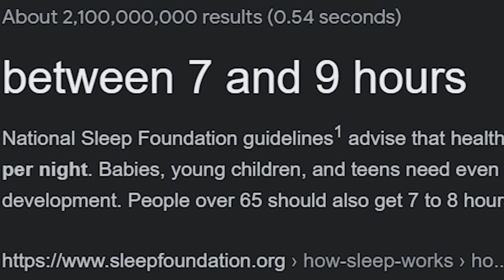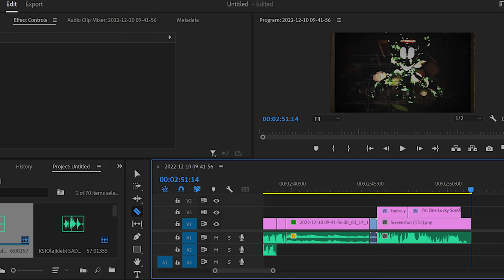How to make Oblitus Casa NOT Scary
Welcome one and all, to the 10th not scary video! I have officially made 10 of these things now! I of course regret some of the first ones that I've done, but they have moulded my jokes overtime (even if it was in the span of a year) The not scary is based on Oblitus Casa, the sequel to FNATI by radiance, this is probably now my most favourite Not scary so far, I really do hope you guys enjoy this video with me screwing around as usual!

Willy Dog Games - Voicing Photo Negative Mickey and did the "and yo ded" line in the video